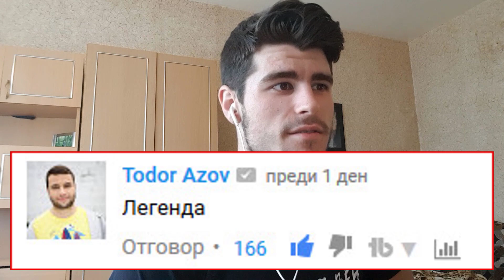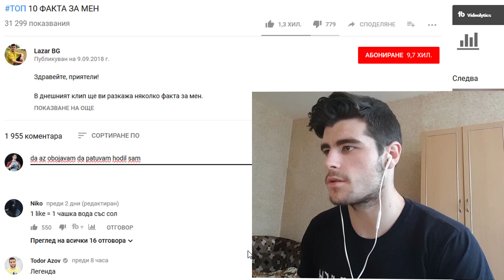КОЙ Е LazarBG?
►1000 Харесвания?
ПОСЕТЕТЕ И АКО ИЗПОЛЗВАТЕ ПРОМО КОД "Kobi" ЩЕ ОЗНАЧАВА МНОГО!

•Моля Оценете и Коментирайте Клипа =) МЕРСИ!
( ͡° ͜ʖ ͡°) ЧАО ( ͡° ͜ʖ ͡°)